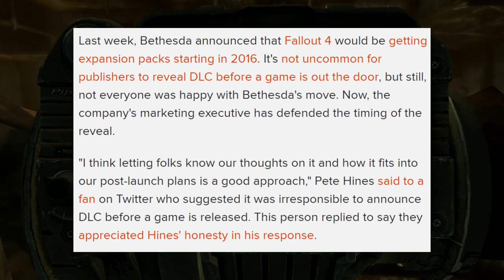FALLOUT 4 Season Pass Pete Hines Response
Pete Hines responds to criticism surrounding Fallout 4’s season pass!